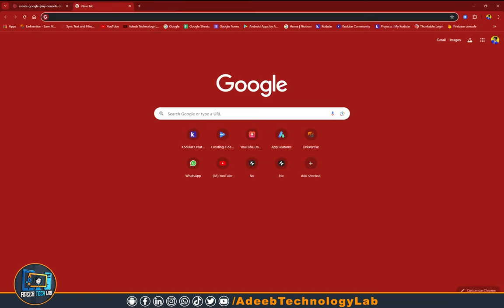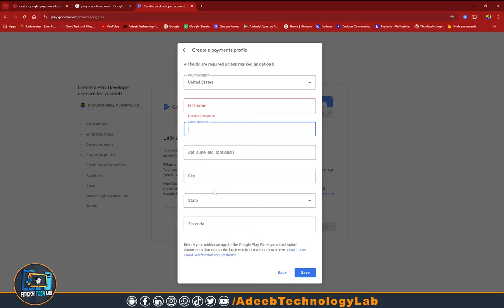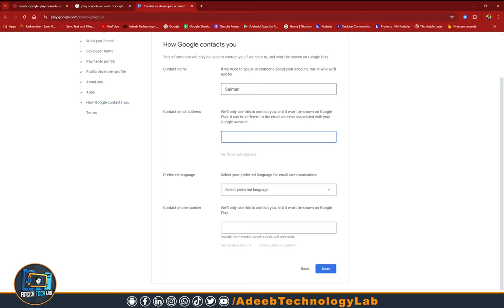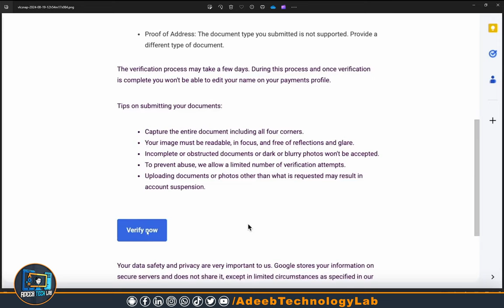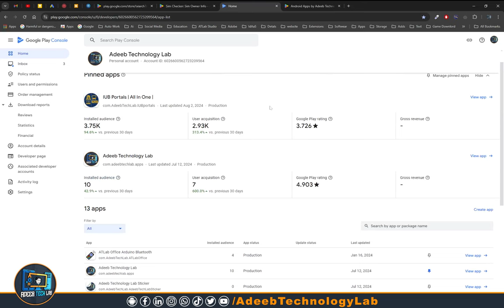How to Make a Google Play Console Account to Upload Apps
In this comprehensive tutorial, we'll walk you through the step-by-step process of creating a Google Play Console account, the essential platform for developers looking to upload and manage their apps on the Google Play Store. Whether you're a beginner or an experienced developer, this video will guide you through all the necessary requirements and features of the Google Play Console.

Learn how to:
- Set up your Google Play Console account with ease
- Navigate the dashboard and understand its features
- Prepare your app for submission, including compliance with Google’s policies
- Upload your app and manage updates effectively

By the end of this video, you'll have a solid understanding of how to create your Google Play Console account and start your journey in app development.

App Upload Process
Developer Account Setup
Mobile App Distribution
Google Play Console
How to Upload Apps
App Publishing Guide
Android Development
App Development
Mobile App Publishing
Google Play Account Creation
Publish Your App
Google Play Console Tutorial
Google Play Developer
Android Apps
Google Play Services
Create Google Play Account
Upload Apps to Google Play
App Store
How to Make Apps

Download📥LINK👉